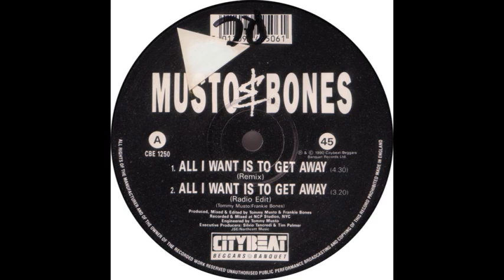Musto & Bones All I Want Is To Get Away